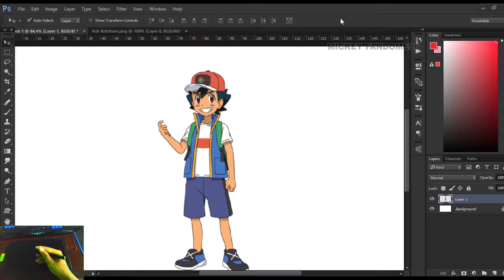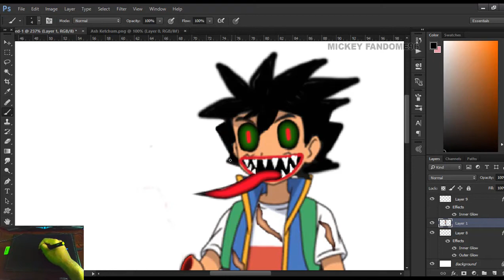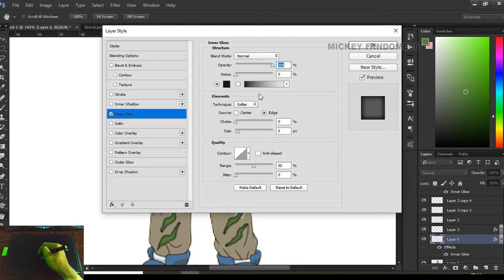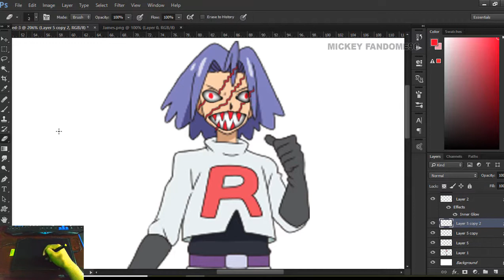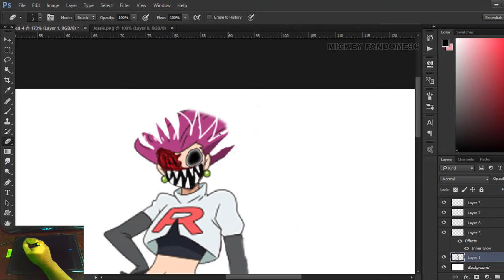Pokemon Non Starter As Horror Version 😨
Hallo Guys!!!Enjoy for watching my videos and my videos just entertaiment.
Don't scarry and don't worry to watching my videos!!!